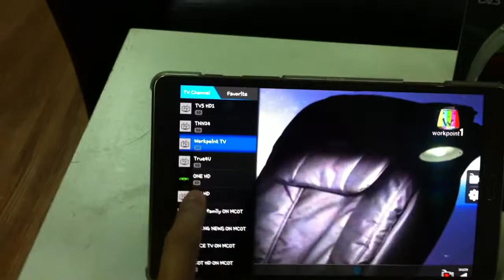MINI TV LEOTECH ใช้กับ Samsung Tab S 8.5"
MINI TV LEOTECH Pad TV ใช้กับ Samsung Tab S 8.5" ทดสอบสัญญาณภาพ